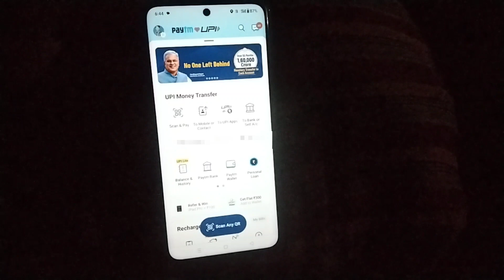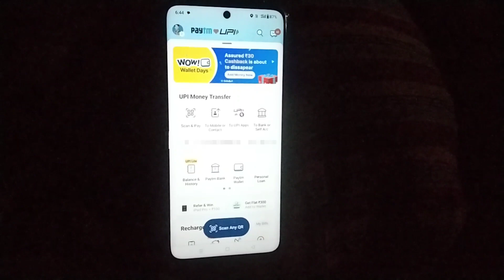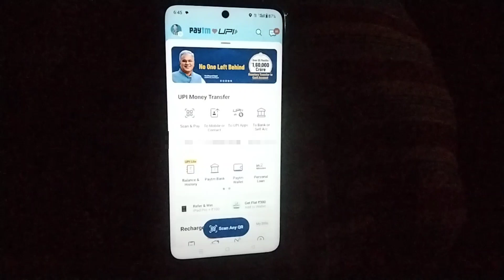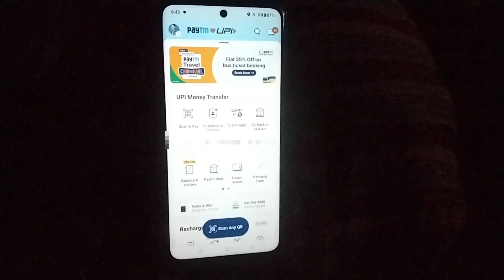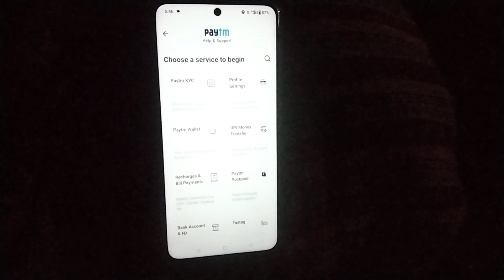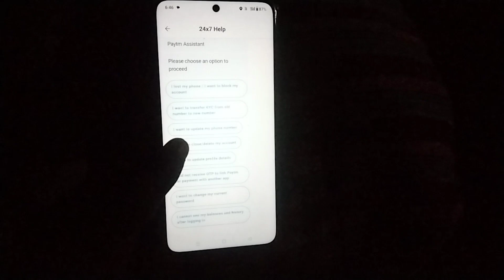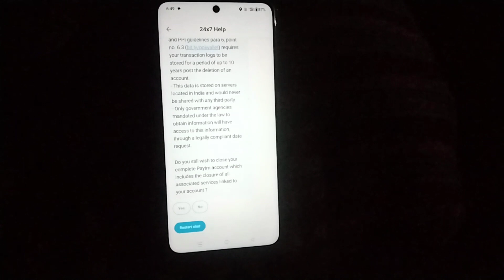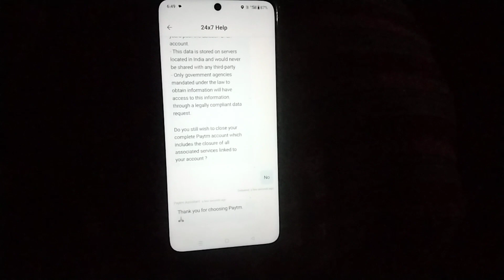How To Delete Paytm Account In 2023 | Paytm Account Delete Kare | Delete Paytm Account Permanently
how to delete paytm account permanently 2023

how to delete paytm account permanently

how to delete paytm account in 2023

paytm account delete kaise karen 2023

paytm account delete kaise kare permanently

how to delete paytm account permanent

paytm account delete kaise kare 2023

paytm account delete kaise karen

how to delete paytm account 2023

how to delete paytm account hindi

how to delete paytm account temporarily

paytm account delete kaise kare 2022

paytm account kaise delete karen

How to delete paytm account permanently in Hindi 2020

delete paytm account permanently

How To Delete Paytm Account Permanently 2022

delete paytm account 2023

paytm account delete kaise Karen 2022

delete paytm account process

paytm account delete 2023 me

paytm account delete hindi

paytm account delete karke new account kaise banaye

paytm account delete kare

delete paytm account

how to paytm account delete

paytm account delete problem

paytm account delete kaise hoga

paytm account delete karne se kya hota hai

paytm account delete kaise karte hain

paytm account permanently delete kaise kare

paytm account delete failed problem

paytm account delete nahi ho raha hai

how to remove bank account from paytm 2021

paytm account delete

paytm account kaise delete Karen 2022

paytm se bank account remove kaise kare

how to close paytm account permanently

how to delete Paytm account 2023 me

how to delete paytm merchant account permanently

paytm account hamesa ke liye delete kaise kare

paytm se bank delete kaise kare

paytm account kaise delete Kare 2022

How To Delete Paytm Account In 2022

paytm se bank account kaise delete kare 2023

paytm merchant account delete kaise kare

how to delete paytm business account